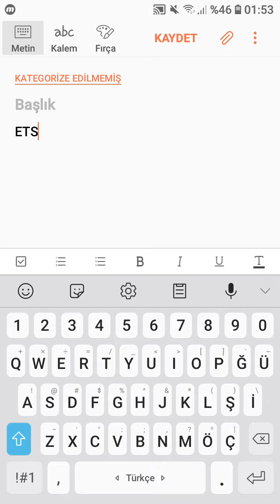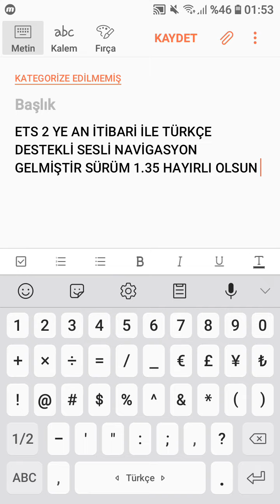ETS 2 SESLİ NAVİGASYON 1.35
Yakında bununla ilgili oynayış videosu gelcek iyi seyirler